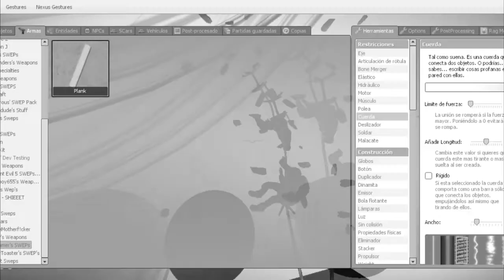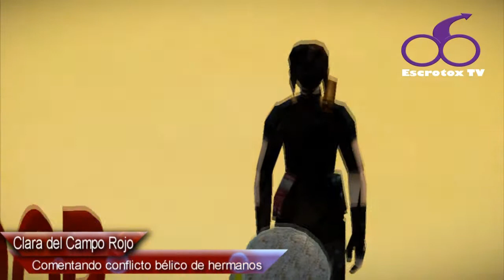Garrys Mod: Reporteros Intergalácticos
Hooola muy buenas chicos(as), después de mucho mucho les traigo gracias a la ayuda de mis compañeros de tertulia y desveladas un buen reportaje de la actividad planetaria en la galaxia, espero les sea de agrado ;)